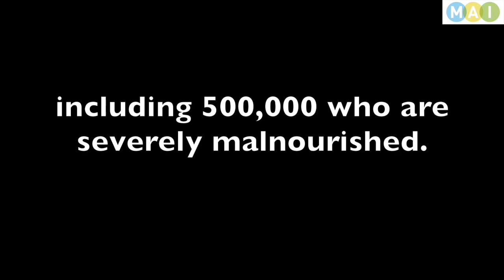Chad child nutrition